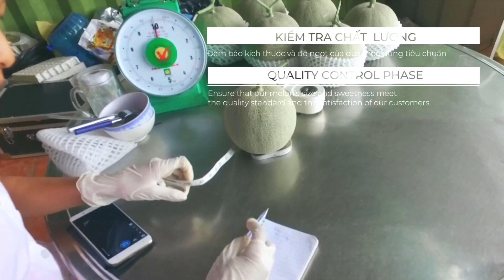Foodexpo - Foodtech 2019: Danny Green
Booth B1,3
CÔNG TY TNHH DANNYGREEN
DANNYGREEN COMPANY LIMITED
DannyGreen Co., Ltd. is headquartered at 159 Tran Trong Cung, Nam Long Residential Area, Tan Thuan Dong Ward, District 7, Ho Chi Minh City. Ho Chi Minh City, a member of SeaCorp Group, was established with the main  of wholesale and retail distribution of products of Hai Au Agricultural Development Joint Stock Company - another member of SeaCorp. Group to the market.
With the aim of ensuring to provide Vietnamese consumers with clean, green, fresh and healthy food. DannyGreen products always go through a rigorous, carefully selected evaluation process from suppliers before coming to dinner
 Công ty TNHH DannyGreen trụ sở chính tại 159 Trần Trọng Cung, KDC Nam Long, P.Tân Thuận Đông, Q.7, TP. Hồ Chí Minh, là Công ty thành viên của tập đoàn SeaCorp được thành lập với nhiệm vụ chính là kinh doanh phân phối sỉ và lẻ các sản phẩm của Công ty CP Phát Triển Nông Nghiệp Hải Âu – một thành viên khác của SeaCorp ra thị trường.
Với mục đích đảm bảo cung cấp đến người tiêu dùng Việt Nam nguồn thực phẩm sạch, xanh, tươi và tốt cho sức khỏe. Các sản phẩm DannyGreen luôn trải qua một quy trình đánh giá nghiêm ngặt, được lựa chọn cẩn thận từ các nhà cung cấp trước khi đến bàn ăn gia đình bạn.